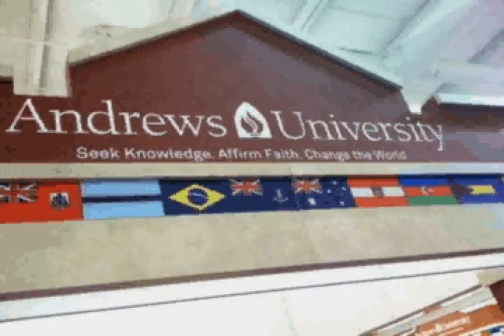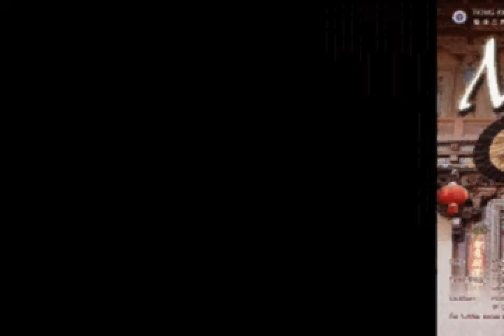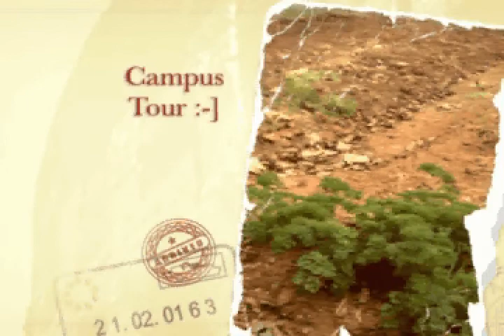Welcome to HKAC ver. 2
HKAC virtual Campus Tour